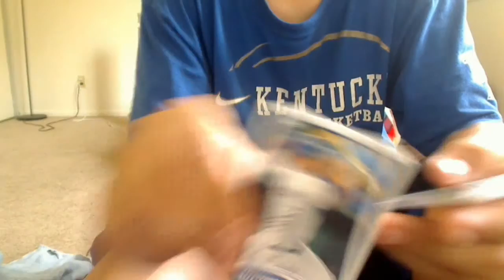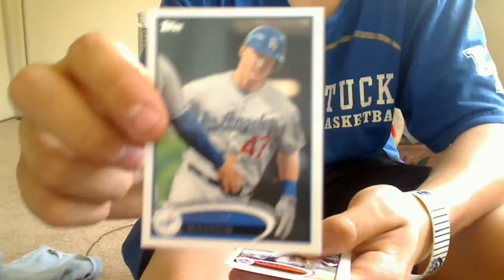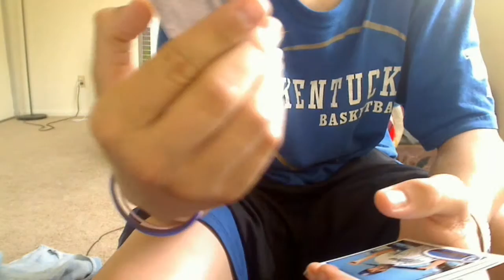2012 Topps Baseball Series 2- 2 pack break!!!!